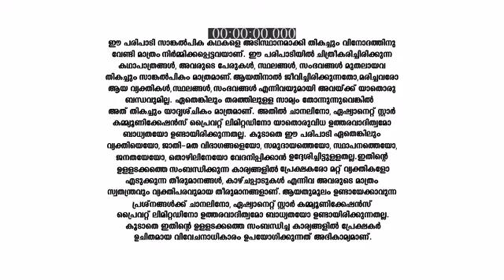Koodevide_S1_E290_EPISODE_Reference_only.mp4